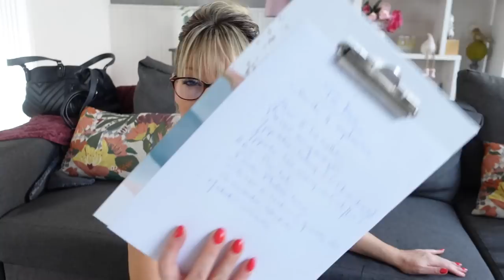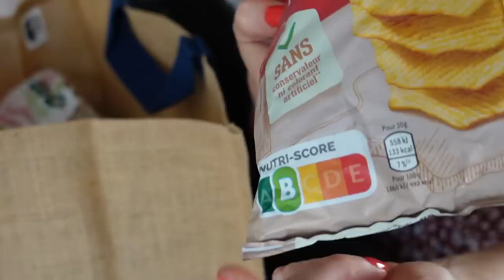Comment je vais CHANGER mon corps !